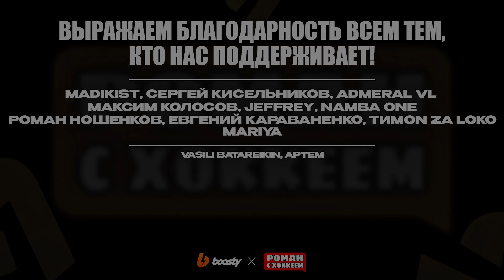ГРЕБЁНКИН ПОДЪЕХАЛ К ИСАЕВУ ПЕРЕД ОВЕРТАЙМОМ — РОМАН КАНЦЕРОВ ПОСЛЕ ТРЕТЬЕГО МАТЧА ФИНАЛА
22 апреля в Ярославле прошел третий матч финала Кубка Гагарина между Локомотивом и Металлургом. После матча мы поговорили с Романом Канцеровым, который поделился эмоциями после победного матча.

МЕТАЛЛУРГ – ЛОКОМОТИВ | КХЛ Обзор Кубка Гагарина 2024 | Финал – Матч № 3

Смотри все матчи Фонбет Чемпионата КХЛ на ресурсах КХЛ с подпиской Яндекс Плюс! Активная ссылка на